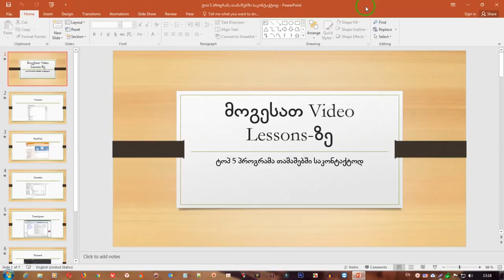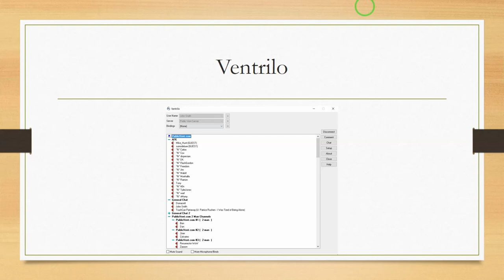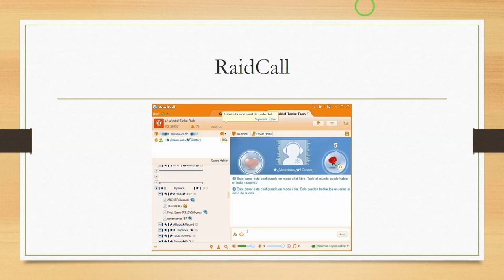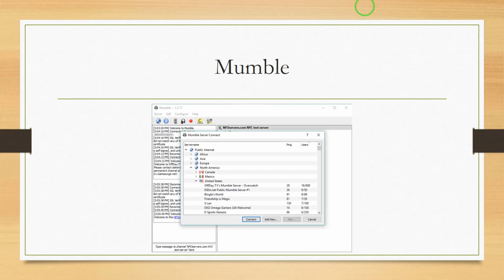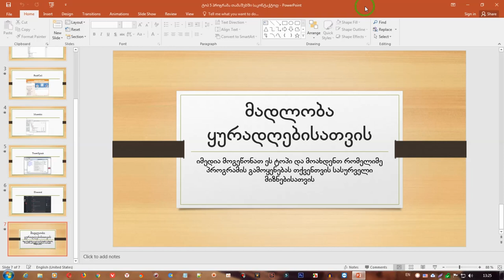ტოპ 5 პროგრამა თამაშებში საკონტაქტოდ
ამ ვიდეო გაკვეთილით მე მინდა წარმოგიდგინოთ ტოპ 5 საკომუნიკაციო პროგრამები, რომლებიც დაგეხმარებიან გეიმინგის დროს მარტივად და უპრობლემოდ დაუკავშირდეთ თქვენს მეგობრებს, მოახდინოთ მათთან კონტაქტის დამყარება და კომპიუტერის რესურსების დაზოგვით გქონდეთ მთელი გეიმინგ პროცესის განმავლობაში მეგობრებთან ონლაინ კონტაქტი.